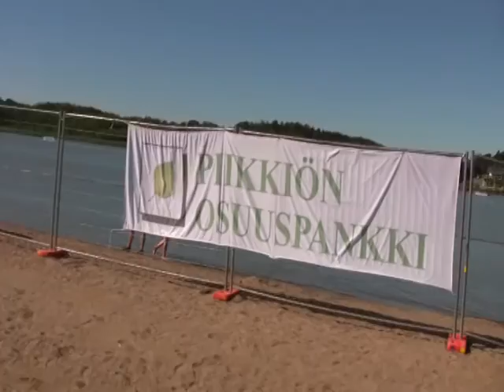BeachFutis Turku 2008 Uittamo 26.7.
BeachFutista pelataan paljain jaloin rantahiekalla n. 15 x 30 m kokoisissa ilmatäytteisissä kaukaloissa. Turnauksessa pelataan tietysti voittopokaalista, mutta sitäkin tärkeämpää on mukavan kesäpäivän viettäminen rennossa beach-tunnelmassa, olit sitten mukana itse actionissa tai vain tunnelmassa! Turnauksessa on oma sarja sekä naisille että miehille.

Pelaajille luvassa kiihkeitä tilanteita, hierontaa ja fiilistelyä.
Niin nais- kuin mieskatsojillekin luvassa silmänruokaa, villejä tuuletuksia ja kenties myöskin hierontaa. Älä missaa!